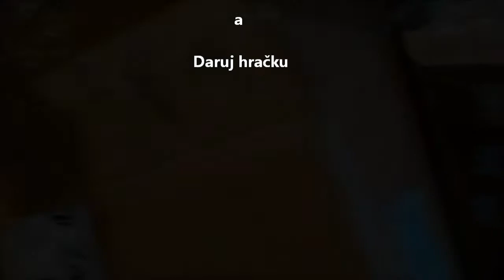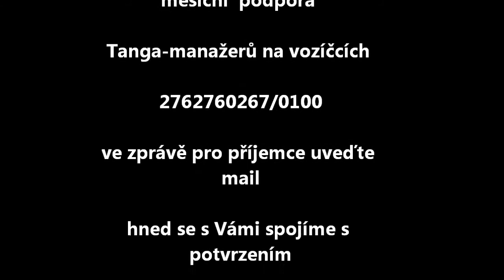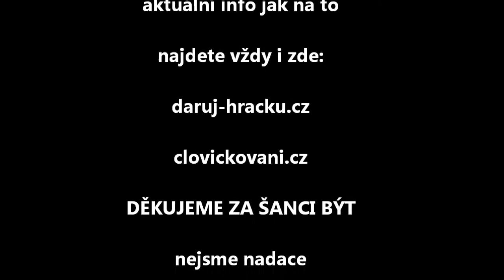Daruj hracku ocima byvaleho klienta USP, ZP manazera Tanga Pavla Beka a redaktorky CT Blanky Poulove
Podívejte se na Daruj hracku očima bývalého klienta USP, dnes ZP manažera Tanga a Daruj hračku,, Pavla Beka a redaktorky ČT, Blanky Poulové.

Daruj hračku není jen šance pro děti a klienty domovů, ale také příležitost ZP lidí, vozíčkářů, manažerů Tanga na plný život.

Pomozte s námi dávat šanci na uplatnění – nejsme nadace, jen lidé, co dělají věcim, o nichž si myslí, že by se dělat měli – tedy človíčkují!

Budeme rádi, budete-li človíčkovat s námi - číslo účtu 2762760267/0100

Pomůže každých pravidelných 50, 100, 200, 300, 500 korun – jak na to – zde

Děkujeme.